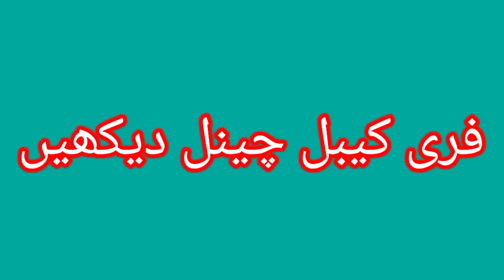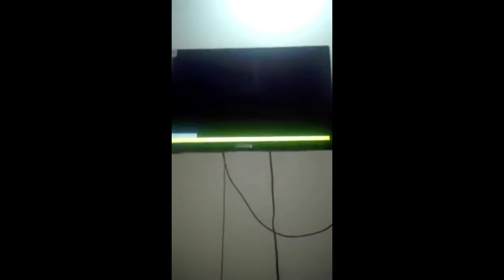free cable channels,free cable tv in pakistan,free cable tv 2022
free cable channels,
free cable tv in pakistan,
free cable tv 2022